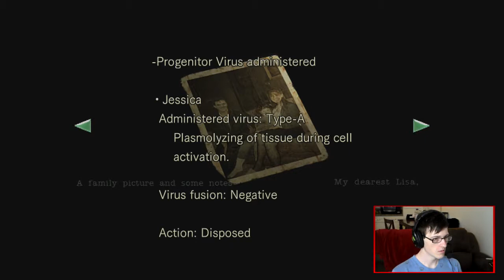(FINAL) Resident Evil HD PART 12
WANNA BE APART OF THE CHANNEL?
Please leave suggestions or recomendations in the comments below or just say hi :) YOUR opinion MATTERS to me!

Welcome back to the FINAL episode of Resident evil hd part 12
We finally finished this game guys and i have to say i really enjoyed going back to this game after so long. I really hope they also remake resident evil 2 and 3 just like this but well just keep our fingers crossed! i really hope you all enjoyed this series and i welcome you guys to leave me suggestions on what you would like to see on the channel.